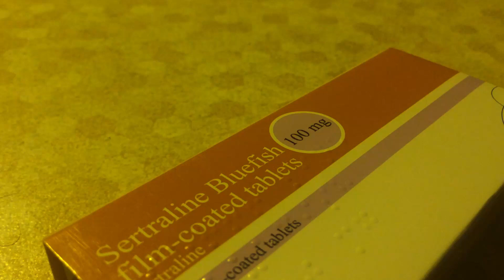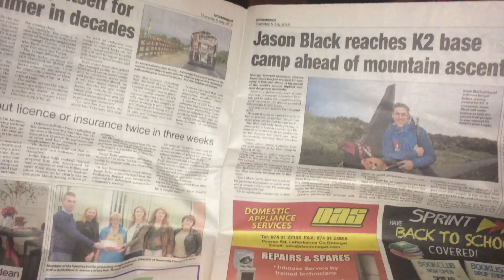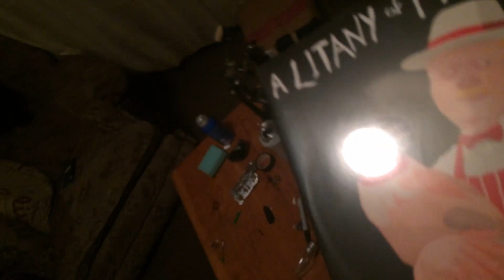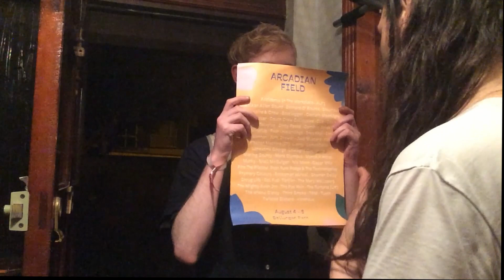Come see tuath at arcadian field 2018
Come see tuath perform at arcadian field 2018.
There are more northern representatives than just us!
Check out blackbird and crow,junk drawer and a host of others.

Its a heap of craic!!